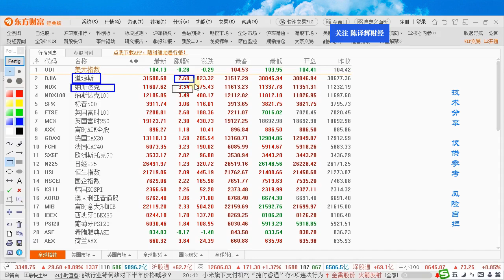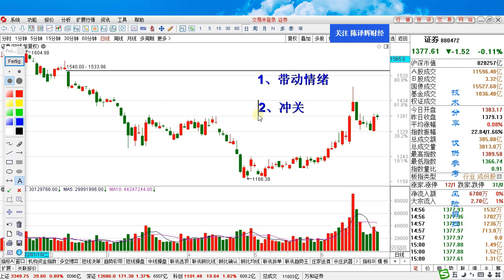A股周末利好催化看涨情绪，证券板块是最大看点！明日行情拐点？